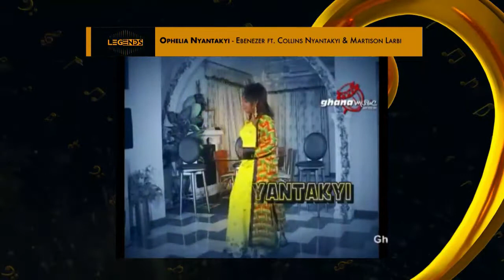LEGENDS WITH ABENA SERWAA OPHELIA